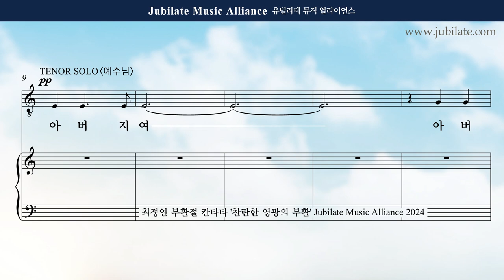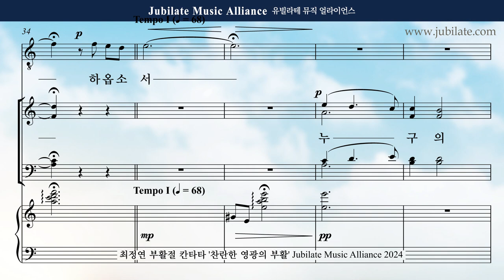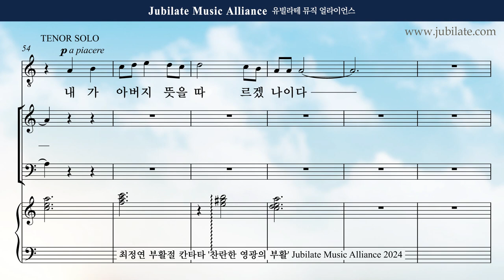[부활절 칸타타] 최정연 - 찬란한 영광의 부활 (The Resurection of Brilliant Glroy) 04. 겟세마네의 기도 Soprano